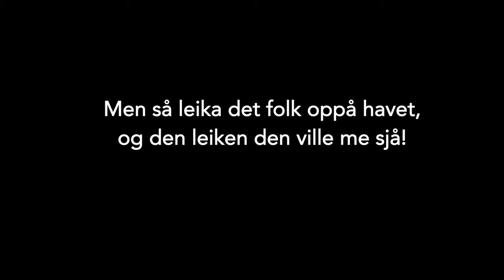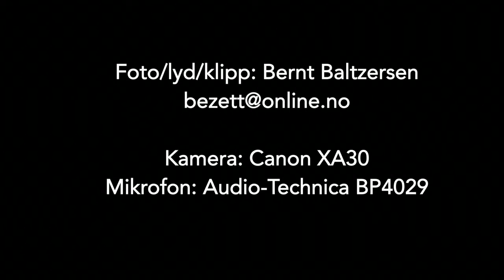Synesvågen 26.12.16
Brettseileren Egil Stige skreiv dette om forholda på Synesvågen andre juledag: "Seilinga ble mest knoting og bading da vinden dreide på sør og ble kastete." Men for oss som ikkje har greie på slikt er det likevel en stor opplevelse å sjå et menneske som så suverent behersker naturkreftene.